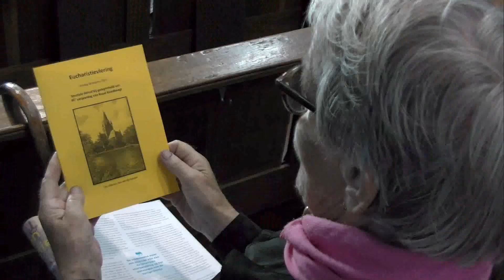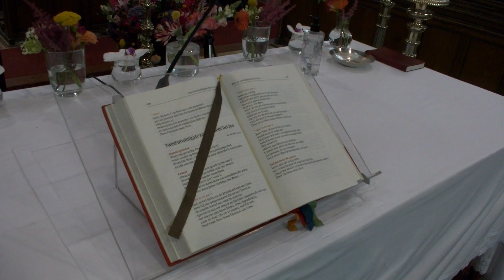Ruud Goedknegt werd 90 jaar.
De verjaardag werd gevierd met een mis in de r.-k. kerk in Nes a/d Amstel: een speciale mis met koor, hoorngeschal en een sopraan-soliste. 28 augustus 2022.